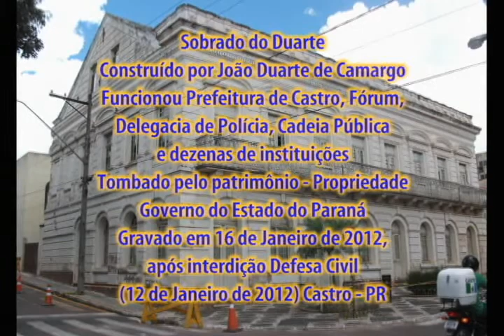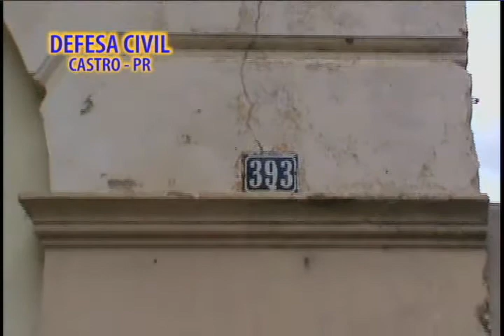DEFESA CIVIL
Sobrado do Duarte
Construído por João Duarte de Camargo
Funcionou como Prefeitura de Castro, Fórum, Delegacia de Polícia, Cadeia Pública e dezenas de instituições
Tombado pelo patrimônio
Propriedade do Governo do Estado do Paraná
16 de Janeiro de 2012
Castro-Paraná